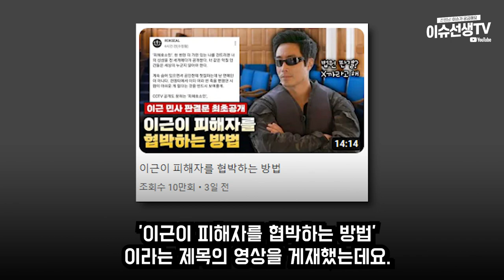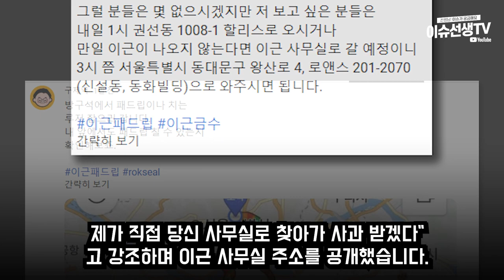유튜버 구제역 vs 이근